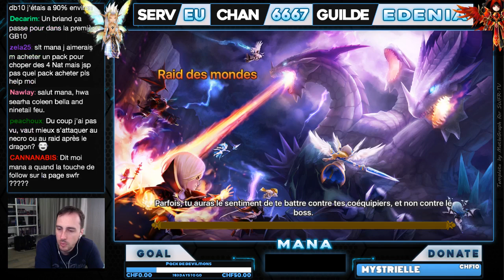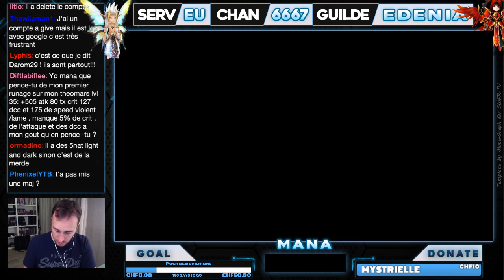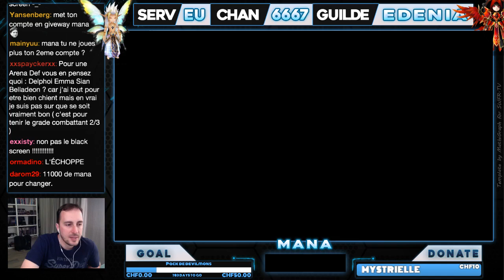Summoners War - Live 12.05 GVG/Arènes/Raid5/Giveaway